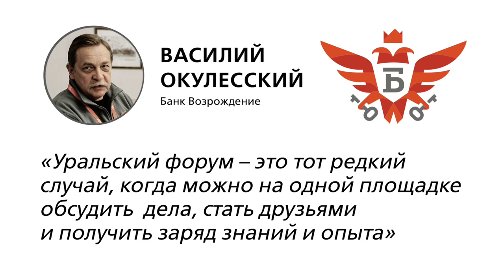Полетели на Урал! | Василий Окулесский (Банк «Возрождение»)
Узнайте, какие первые ассоциации вызывает у специалистов отрасли словосочетание «Уральский форум».

Немного времени остаётся до начала XI Уральского форума «Информационная безопасность финансовой сферы» — ключевого для Банка России мероприятия по информационной безопасности. Ведь с 18 по 22 февраля в Республике Башкортостан соберутся ведущие эксперты отрасли, чтобы обсуждать ключевые вопросы и наиболее актуальные темы:

Узнайте из рассказа заместителя начальника службы ИБ банка «Возрождение» Василия Окулесского, на что похож первый визит на Уральский форум — и за что это мероприятие так любят специалисты отрасли.

Все подробности о мероприятии — на официальном сайте XI Уральского форума «Информационная безопасность финансовой сферы».

Успейте зарегистрироваться!